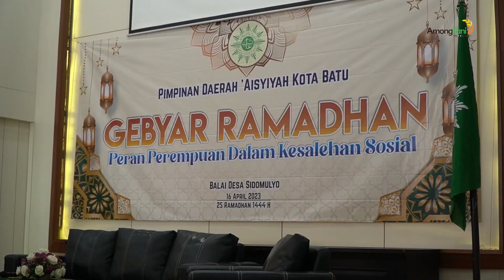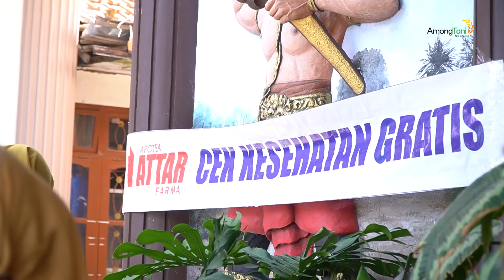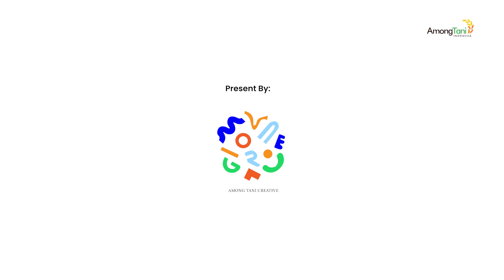GEBYAR RAMADHAN AISYIYAH KOTA BATU | PERAN PEREMPUAN DALAM KESOLEHAN SOSIAL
Aisyiyah adalah salah satu organisasi otonom bagi wanita Muhammadiyah yang didirikan di Yogyakarta pada 27 Rajab 1335 H bertepatan dengan 19 Mei 1917 oleh Nyai Ahmad Dahlan. Nah untuk Ramadhan kali ini ibu ibu aisyiyah  Kota Batu mengadakan berbagai kegiatan... yuk simak terus bagaimana keseruan keseruan semangat ibu ibu aisyiyah Kota Batu